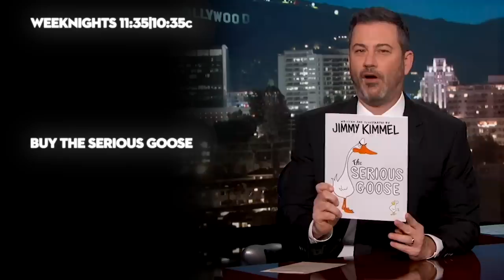Jimmy Kimmel Predicts The Bachelor Winner with Pilot Pete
Jimmy and Tiffany Haddish interrogate 'The Bachelor' Peter Weber about who he chose, living with his parents, cutting his head open, growing up near the Bachelor mansion, and Jimmy predicts who will win his heart.